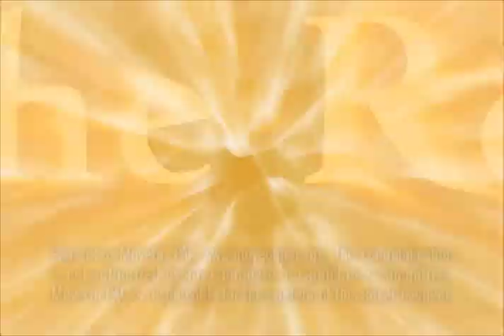Eric Merola - MoveOn.org TV spot "Darth Frist"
See more animation by Eric Merola at: ericmerolaanimation.com